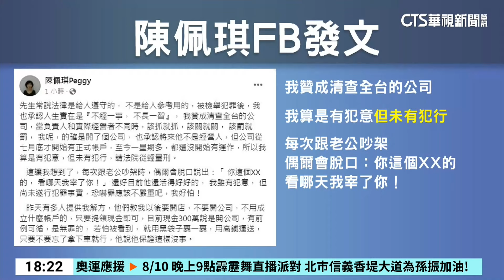開人頭公司！ 陳佩琪嗆只有犯意 喊話清查全台公司｜華視新聞 20240810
民眾黨主席柯文哲的妻子陳佩琪，最近自爆，遭人檢舉用他人名義開設小草咖啡廳，而這個「他人」，就是兒子，陳佩琪開設人頭公司的行為遭到撻伐，加上她具有公務員身分，涉及違法。不過陳佩琪在臉書發文嗆聲說，自己只是有犯意，但沒有犯行，要法院從輕量刑，還說應該清查全台的公司。